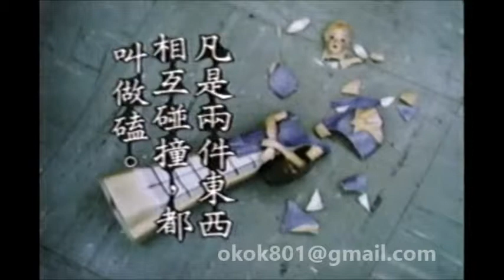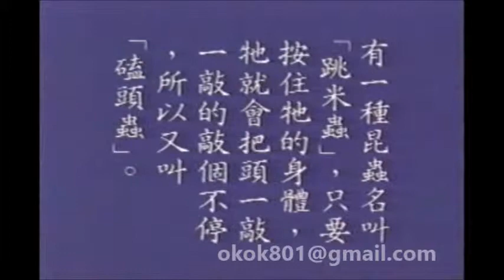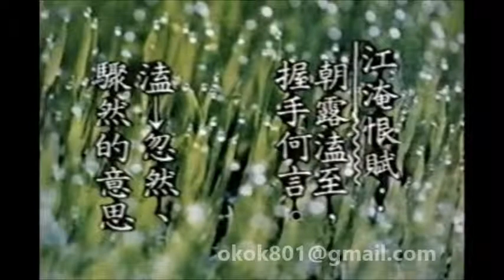☆經典的每日一字☆羅敏「磕」